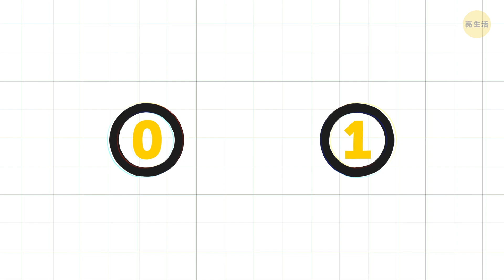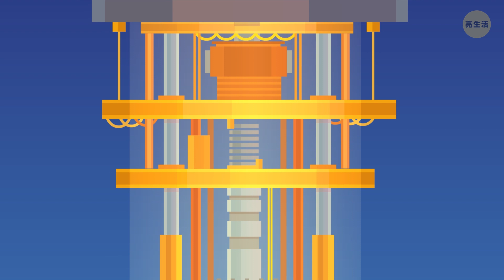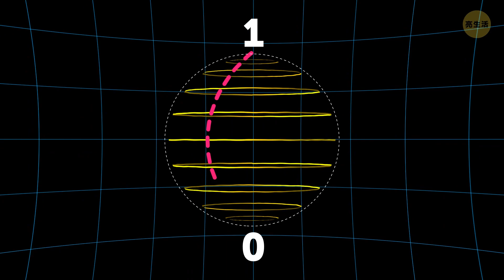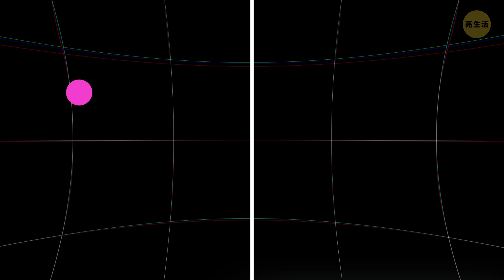科學家可能已經找到扭轉時間之箭的方法了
多年來，我們創造了許多和浪費時間以及時間一去不復返有關的諺語。如果有科學家能證明時間是可逆的，不找回那逝去的時光似乎有點可惜。事實上，這已經有人在做了！大概吧…時光旅行是有可能成真的。

莫斯科物理技術研究所的一群俄羅斯科學家在新聞稿中表示，他們能夠在極微短的時間內扭轉量子的時間態。為了達到這樣的結果，他們使用了一台IBM量子電腦，並進行了無數次試驗，有85％的試驗在單純的系統下成功扭轉，但只有45％在稍微複雜的系統下成功。

時戳：
實驗時發生了什麼事1:24

時間之箭是什麼？ 3:28

量子遙傳是真的！ 4:10

量子電腦的運作原理4:35

有什麼東西能被傳送？ 8:29

123 GO! Chinese

123 GO! Challenge Chinese

123 GO! Gold Chinese